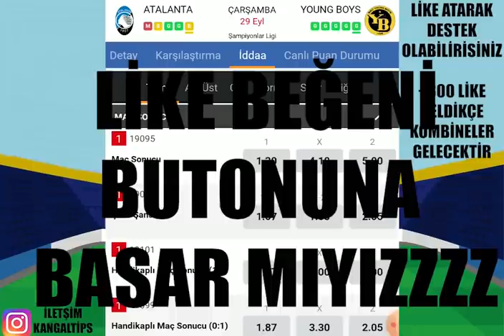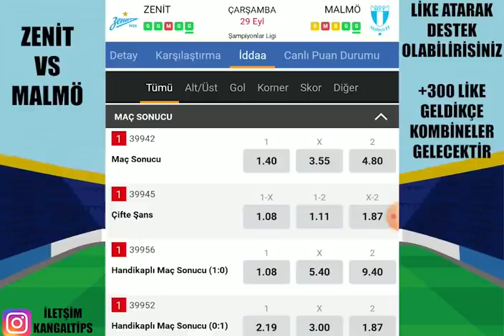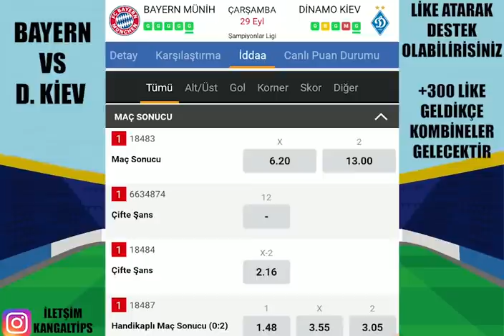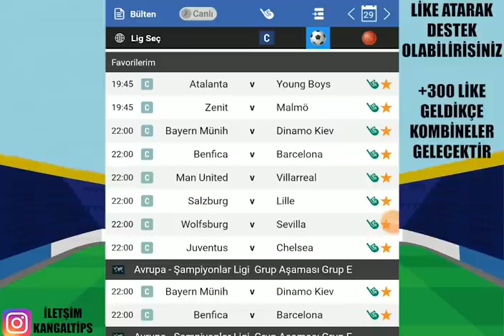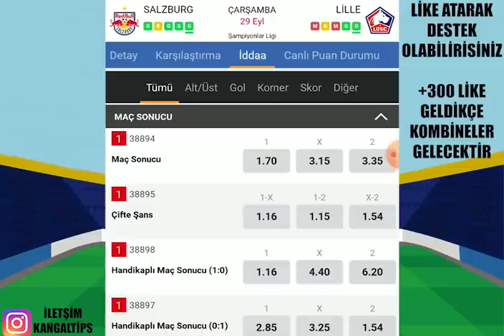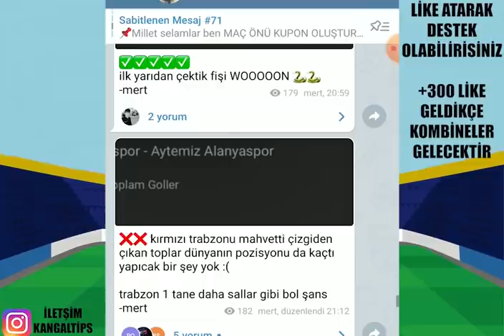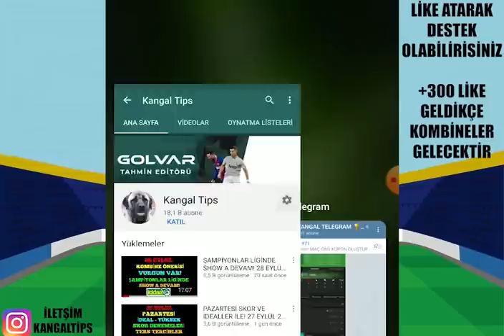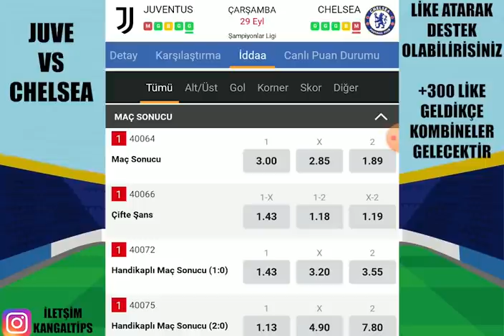DURMAK YOK! ŞAMPİYONLAR LİGİ İLE! 29 EYLÜL 2021 İDDAA TAHMİNLERİ